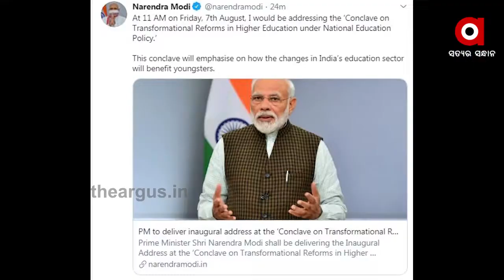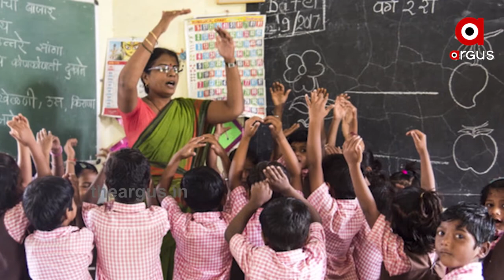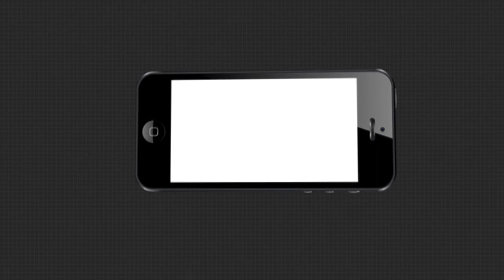ଦେଶରେ ନୂଆ ଶିକ୍ଷା ନୀତି ନେଇ ମତ ରଖିଲେ ପ୍ରଧାନମନ୍ତ୍ରୀ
ଦେଶରେ ନୂଆ ଶିକ୍ଷା ନୀତି ନେଇ ମତ ରଖିଲେ ପ୍ରଧାନମନ୍ତ୍ରୀ । କହିଲେ ନୂଆ ଶିକ୍ଷା ନୀତି ଭାରତର ଆଧାର ଶିଳା ହେବ । ବର୍ଷକୁ ଦୁଇ ଥର ହେବ ପରୀକ୍ଷା । ବହିର ବୋଝ କମାଇବାକୁ ପ୍ରୟାସ କରାଯିବ ବୋଲି କହିଛନ୍ତି ପ୍ରଧାନମନ୍ତ୍ରୀ ନରେନ୍ଦ୍ର ମୋଦି ।...

TheArgus National Education PM Narendra_ModiWatch all the current, latest and breaking news only on "TheArgus.in" LIVE TV. The one-stop destination for LIVE news on politics, entertainment, sports, gadgets, and business.